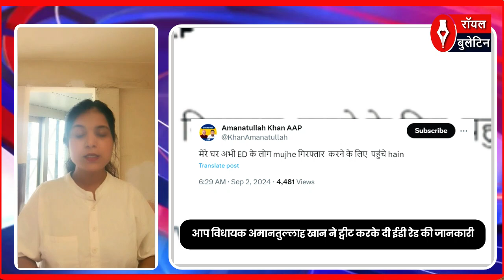ईडी ने चार घंटे की पूछताछ के बाद ‘आप’ नेता अमानतुल्लाह खान को किया गिरफ्तार